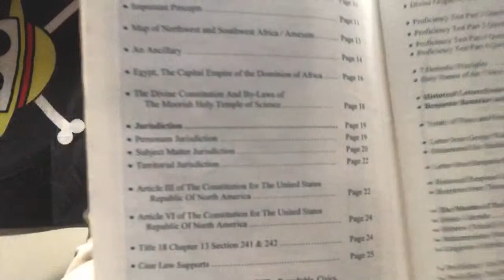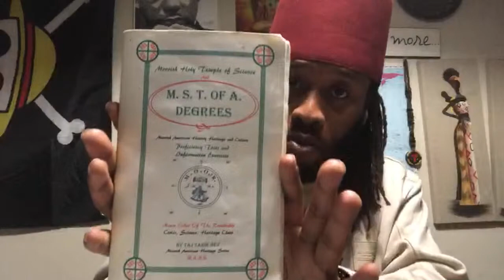Zodiac Constitution, Taj Tarik Bey, & Rise of the Moors | The problem with the Moors is…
Zodiac Constitution, Taj Tarik Bey, & the Rise of the Moors | The problem with the Moors is…